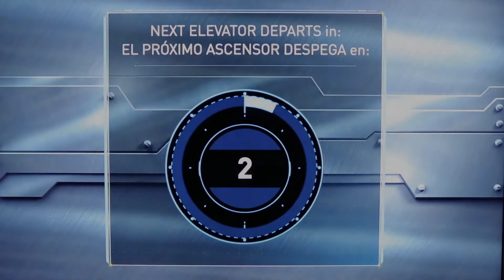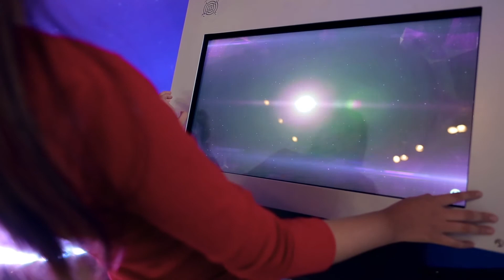Above and Beyond Expo @Sun Plaza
Sun Plaza găzduiește în perioada 1 august – 8 octombrie expoziția aeronautică și aerospațială ABOVE AND BEYOND, prezentată de Boeing și realizată în colaborare cu NASA și Muzeul de Aeronautică „Smithsonian” din Washington. Sunt așteptați la expoziție toți cei care își doresc să exploreze avioanele și navele spațiale care ne vor schimba viețile și lumea. Intrarea este gratuită.